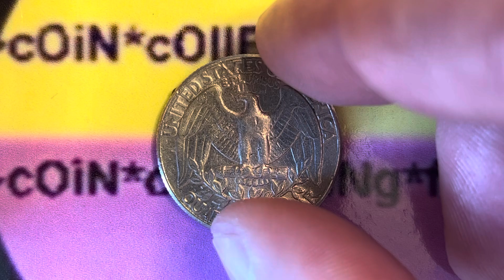1987 P WASHINGTON QUARTER | PHILADELPHIA MINT | 91.67% COPPER AND 8.33% NICKEL